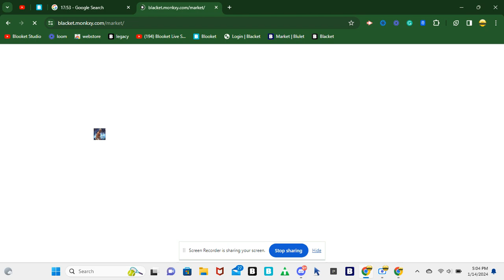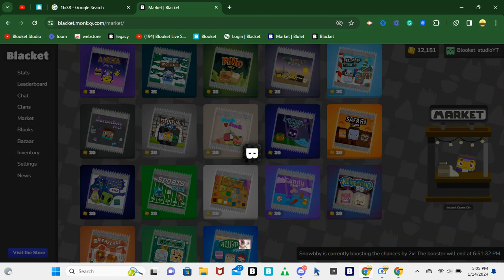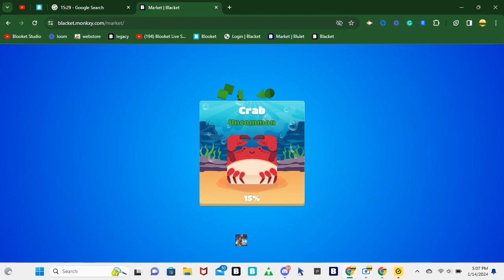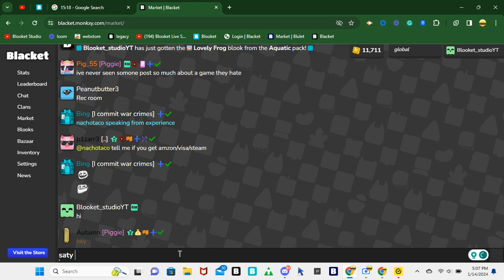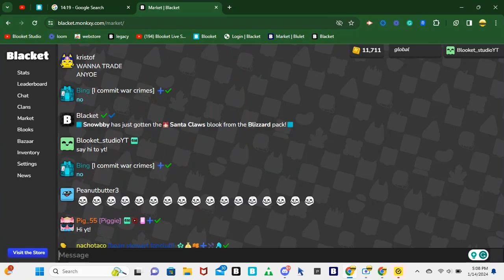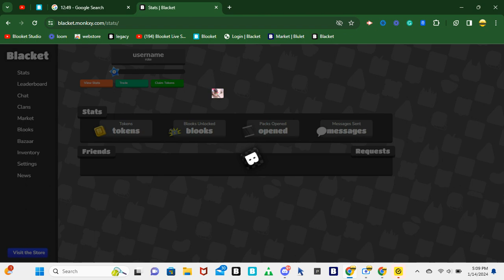i got unbanned!!!!!!!!!!!!!!!!!!!!!!!!!!!!!!!!!!!!!